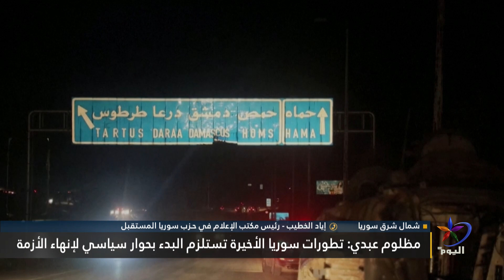إياد الخطيب - مظلوم عبدي: تطورات سوريا الأخيرة تستلزم البدء بحوار سياسي لإنهاء الأزمة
إياد الخطيب - رئيس مكتب الإعلام في حـزب سوريا المستقبل

مظلوم_عبدي: تطورات سوريا الأخيرة تستلزم البدء بحوار سياسي لإنهاء الأزمة

البث الحي / البث المباشر الأعلى مشاهدة

تابعوا قناة اليوم على التردد:
12687_27500 (H) _NILESAT